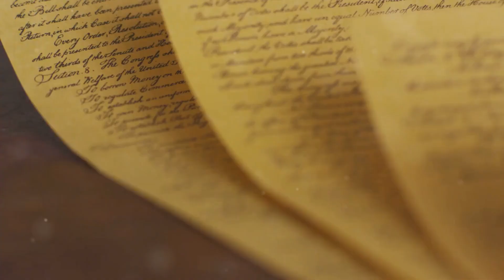The State of the Union A Historical Journey and Recent Rebuttals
The stateoftheunion address has come a long way, from a simple report to a national happening. It reflects the ever-evolving relationship between the President , Congress , and the American public.